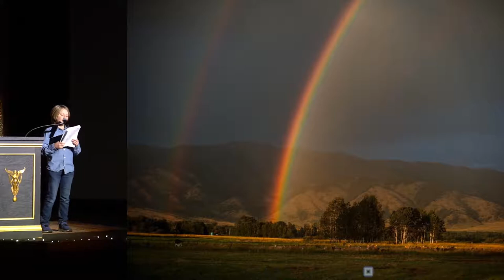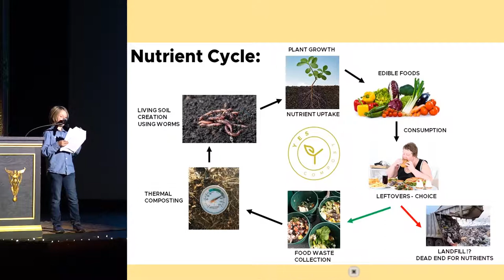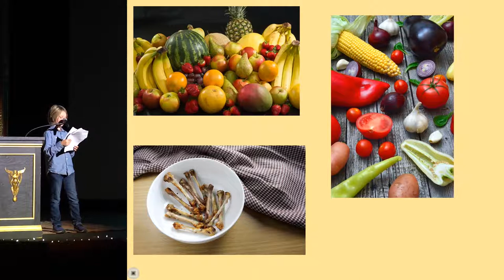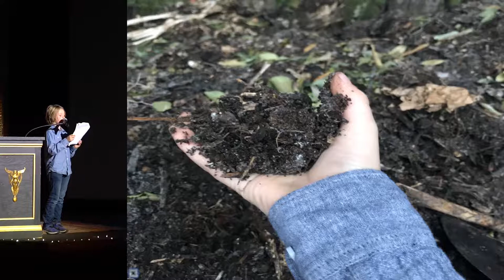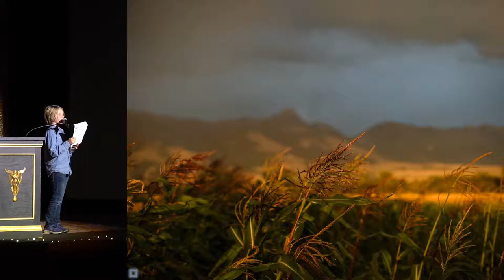Ezra Graham - The Morning Star Compost Project